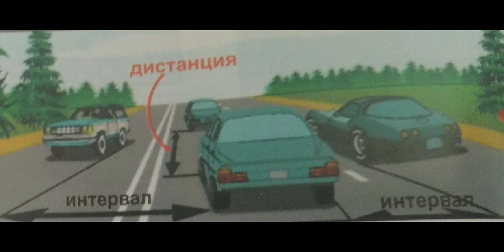Расположение ТС на проезжей части дороги(Аудиоинструкция по правилам дорожного движения)(Статья 49)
Здравствуйте, дорогие абитуриенты.Эта книга инструкции по правилам дорожного движения была переведена с азербайджанского языка и этой книгой занимаются в основном те люди, которые сдают экзамен в Азербайджане.Есть очень маленькая разница по сравнению с книгой, предназначенной для Российской Федерации.Ссылка продолжения чтения этой книги внизу.Спасибо за внимание!